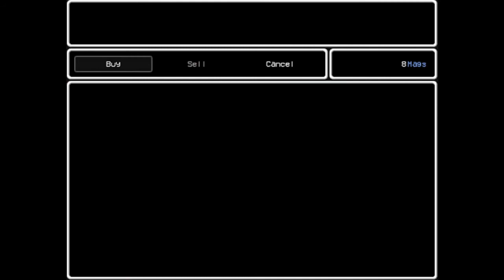Lisa: The Painful RPG - Part 5 - KEEP ON ROLLIN'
A game about survival, sacrifice, and perverts...